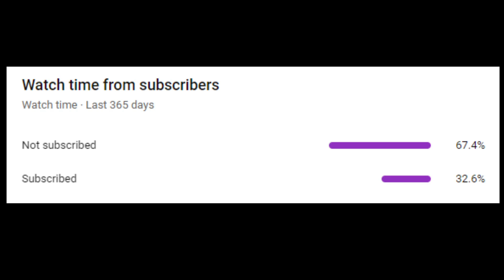[Summoners war SS2023 EP#301] 5 TIPS เคล็ดไม่ลับ สำหรับผู้เล่น RTA ในปี 2023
5 Tips รู้สำหรับผู้จะเริ่มเล่น RTA

1. รู้จักกติกาพื้นฐานของ RTA (Pick/Ban, Ranked match, ระยะเวลาของแต่ละ Season, กติกาของ Format แต่ละแบบ)

2. รู้จัก skill ของ monsters (Active/passive, Mechanics ของแต่ละ debuff)

3. ทำทีม Monster ที่เราชอบ, เลือกธาตุให้คละกันมี leader skill ในทุกๆ เกม, ทำทีม มองในมุมมองของทีมและกลยุทธ การเข้ากันได้ของทีม

4. ฝึกฝนอย่างสม่ำเสมอ เรียนรู้จุดอ่อนจุดแข็งของทีมเรา แก้ไขรูนอย่างสม่ำเสมอ ฝึกดราฟ, ดู replay, ห้อง noobs

5. ทำข้อ 1-4 อย่างสม่ำเสมอ